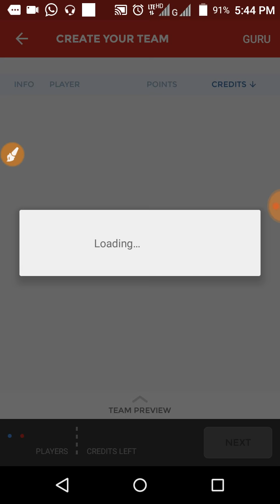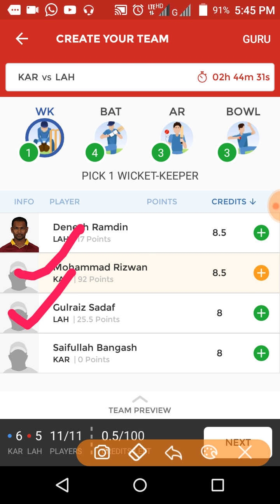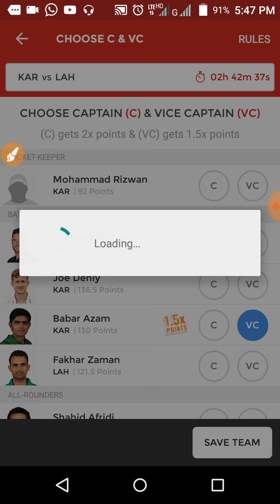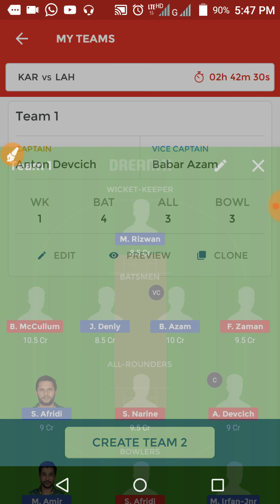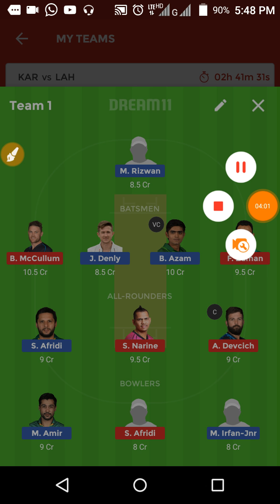LAHORE VS KARACHI PSL | DREAM11 TEAM AND NEWS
1.LAHORE TEAM NEWS:
Lahore team has just won match out of 7 match..and they are already out of playoff race.
Most probably Lahore will go with same playing 11 as after long time they have won any match.
Their most of the scoring is done by: F Zaman,B Mcculam and A Devcich.
In last match U19 bowler Shaheen Afridi has bowled one of the best spell of PSL ...and all eyes will be on him again.